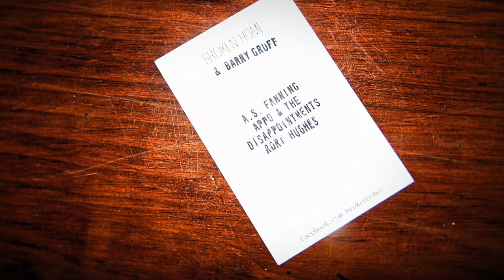Rory Hughes - Come ons from Georgia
Rory Hughes performs "Come ons from Georgia" live at Bru House Newbridge.